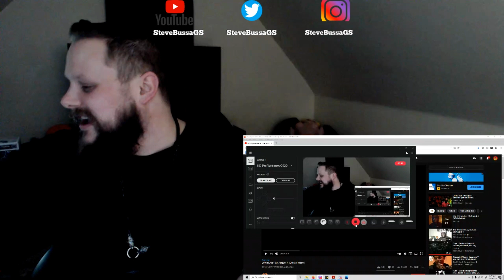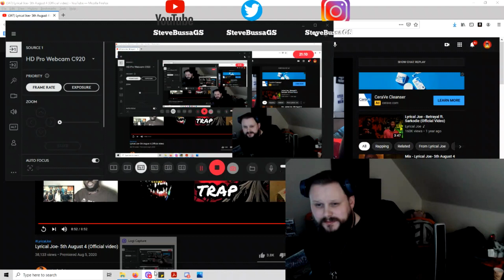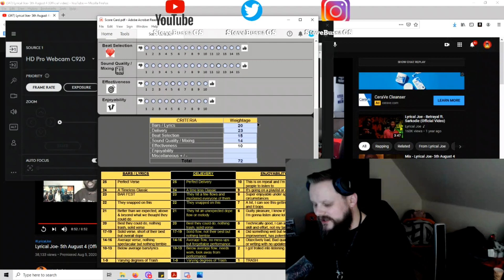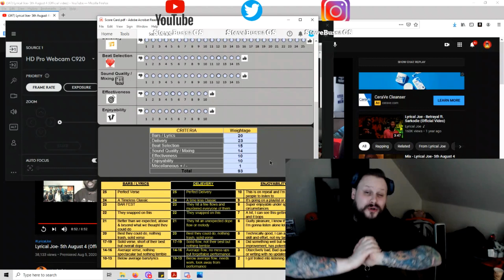Score Card Reactions : Lyrical Joe - 5th August 4